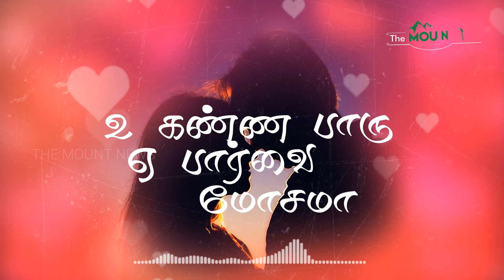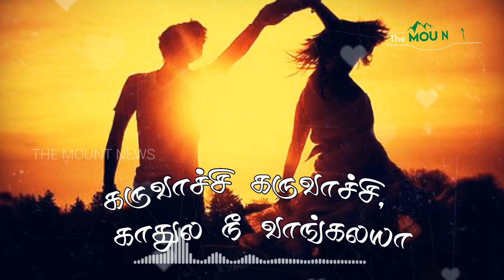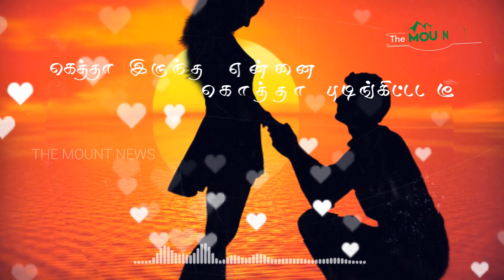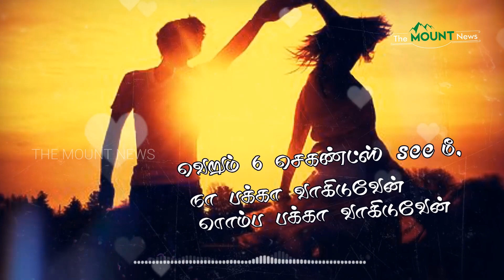Un Nenja Kelu - Album Song of Official Audio Track | Santhan | TC Gopalakrishnan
Presenting The Official Audio Track  of "Un Nenja Kelu"

Song  : Un Nenja Kelu
Music Director : Santhan
Lyrics : T.C. Gopalakrishnan
Singer : Santhan
CG & Edit : Manimaran
Casting by : O Creations
Produced by : Mount Media Communications

Lyrics by  T.C. Gopalakrishnan
உ கண்ண   பாரு, ஏ  பார்வை மோசமா...
உ நெஞ்ச கேளு , ஏ  வார்த்தை குத்தம்மா ...
இந்த ரெண்டுக்கு தெரியு, என் நெஞ்சு சுத்தம்மா...
உ  நாக்கு மட்டும்,  நடிக்குது நல்லா...
கொஞ்சம் மாத்தி  பேச, Try  பண்ணுது தில்லா...

உ கண்ண   பாரு, ஏ  பார்வை மோசமா  ஆஆ ஆ ..
உ நெஞ்ச கேளு , ஏ  வார்த்தை குத்தம்மா  ஆஆ ஆ ..
இந்த ரெண்டுக்கு தெரியு, என் நெஞ்சு சுத்தம்மா ஆஆ ஆ .. ...
உ  நாக்கு மட்டும்  வந்து   நடிக்குது நல்லா...

கருவாச்சி, கருவாச்சி,  காதுல நீ வாங்கலீயா  ஆஆ ஆ ...
அழுகாச்சி அழுகாச்சி என் அடிமனசு தாங்கலியே,
ஒரு வாட்டி,  ஒரு வாட்டி, ஒ  உள்மனசு கேட்கலீயா அதில் உத்தமனா   நா  தோனலியா.

கெத்தா இருந்த என்னை , நீ கொத்தா புடிங்கிட்ட டீ ...  கொத்தா புடிங்கிட்டட டீ ...
ஒன்  ஹெட்வெயிட்டுக்கூட இப்ப தப்பா  தோணல   டீ ...  தப்பா  தோணல   டீ...
இந்த Six month டைமு  என்ன சிக்கா மாத்திடுச்சு...  சிக்கா மாத்திடுச்சுசுசுசு ...
வெறும் Six செகண்ட்ஸ் see மீ , நா பக்கா வாகிடுவேன். ரொம்ப  பக்கா வாகிடுவேன்
உ கண்ண  பாரு, என் பார்வை மோசமா... பார்வை மோசமா...